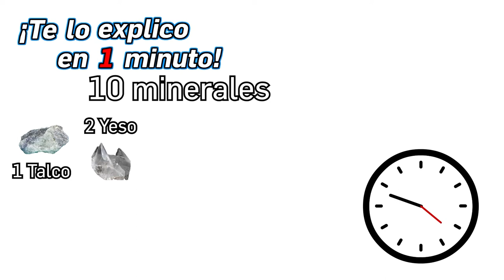107 - ¿Qué es la escala de Mohs?